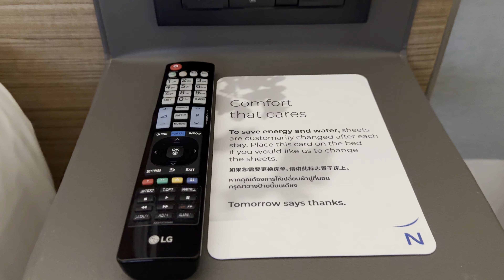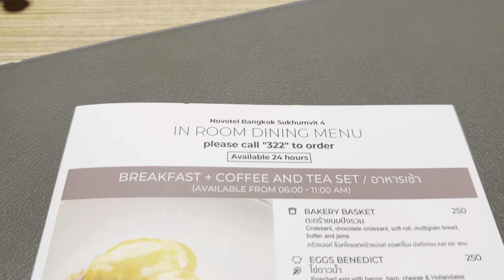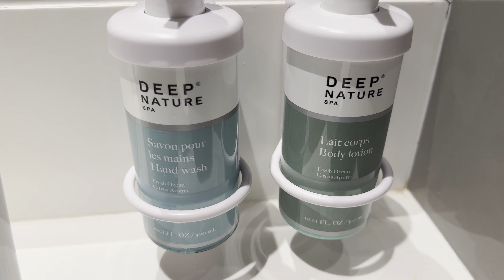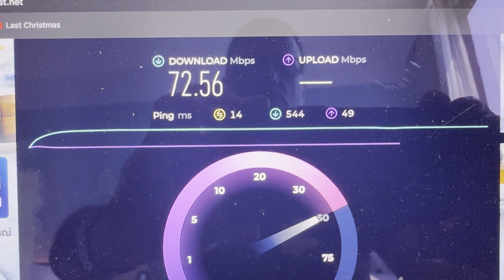Novotel 4 Hotel, Soi 4, Sukhumvit Bangkok Thailand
Room 2105, Deluxe Room, at the Novotel Bangkok Sukhumvit 4 in Soi 4, Sukhumvit, Bangkok, Thailand. Very fast wireless internet. Enjoy my room tour and review!

00:00 - Hotel Exterior and Lobby
00:20 - Room
04:53 - Internet
05:12 - Pool
05:21 - Gym
06:07 - Rooftop bar night view